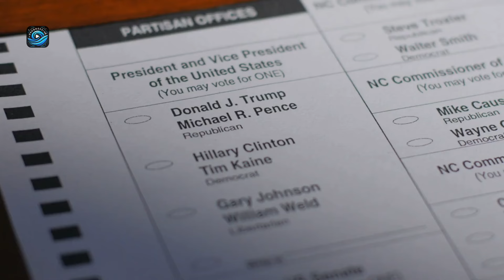TRUMP’s Final Push in GEORGIA: Can He Secure VOTES Before Time Runs Out?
Donald Trump rallies Georgia supporters in a fiery final push, calling out Kamala Harris, Fani Willis, and Michelle Obama. Meanwhile, Georgia Tech sees pro-Palestinian protests as students urge divestment amid the Gaza conflict. Will Trump's rhetoric seal the deal? 🗳️🔥🇺🇸

Progressive Wave: where knowledge, NYC, and community converge! 😊🌆